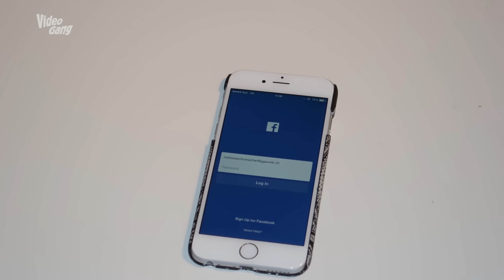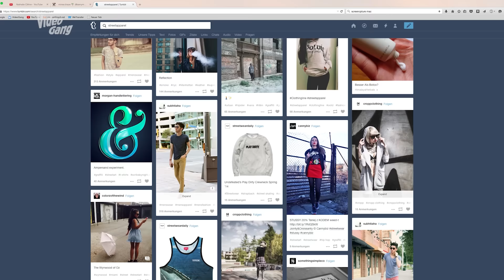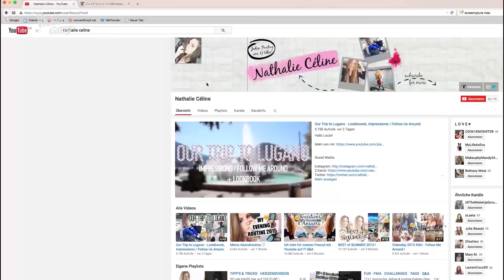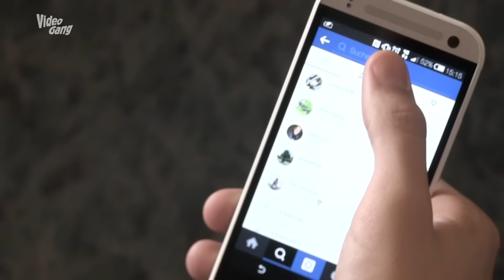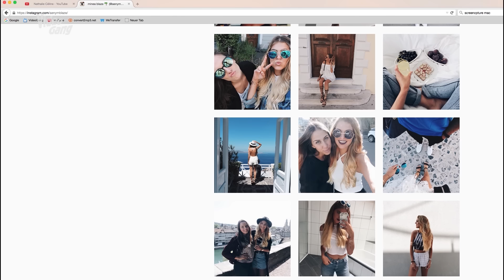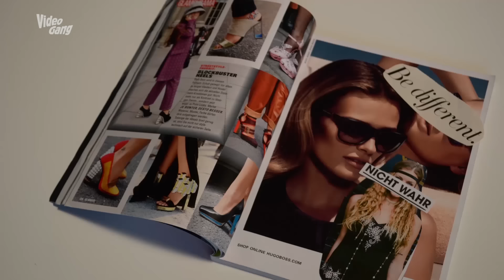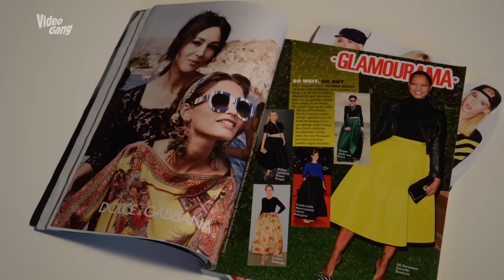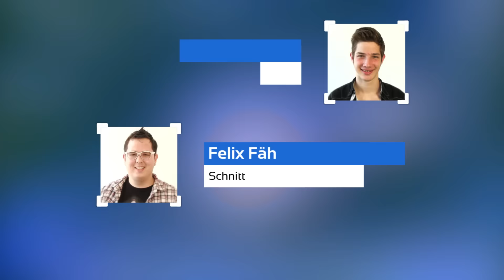Social Media Stars & Videogags - VideoGang TopEdition 131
Wir haben uns mit den Internet Promis Zoë "Pastelle" Holthuizen (Ehemalige Teeniecontest Gewinnerin), Minea Blaze (Insta) und Nathalie Céline (YT) zum Interview getroffen und sie gefragt, wie sie auf YouTube und Instagram berühmt wurden und was sie anderen YouTubern und Instagrammern oder ganz allgemein Social Media Newcomers für Tips geben würden für mehr Erfolg!

Beim zweiten Bericht haben wir einen VideoGag für euch! Wir haben dabei Leute beim Zürisee gefragt, wie viele Erbsen es braucht um ein Erbsenglass aufzufüllen!

Bis zum nächsten Mal, wenns heisst VIDEOGANG!